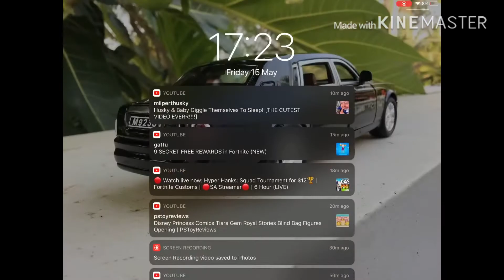Drifting the corvette